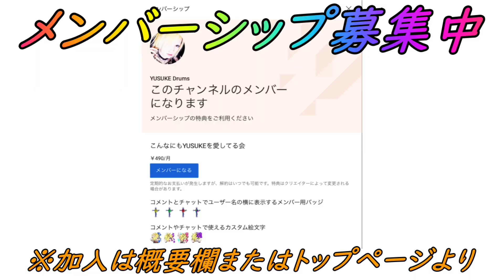【ポケモンGO】GOバトルデイで初期レートを出すはずが…【GBL】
●初中級者向けGBL解説動画(GBL解説動画のプレイリスト)

・DOVA-SYNDROME
・OtoLogic
・魔王魂
・甘茶の音楽工房
・MusMus